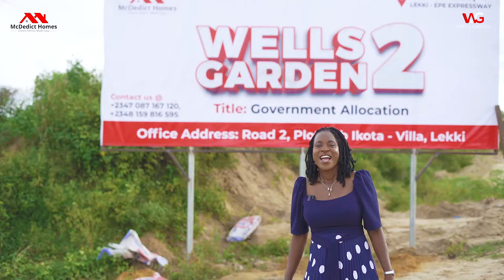Certificate of Occupancy Land, Alaro City Facing Lekki-Coastal Road, Off Lekki-Epe Expressway, Lekki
Introducing. Wells Garden Phase2, BY Alaro City, Lekki Lagos Nigeria

Get 60% Return On Investment in 6months from Wells Garden Phase2, located beside the Internationally known Alaro City, Lekki Expressway

Alaro City is an integrated, mixed-use city planned for over 2,000 hectares in the Lekki Free Zone. Over 20 companies are moving or expanding their businesses to Alaro City. These companies include Ariel Foods, Starium (BUA Group), HMD Africa, Sana Industries, Loatsad, Kenol, Mantrac (Caterpillar), Omar Gardens and ASB Valiant.

Wells Garden2 is located off Lekki-Epe Expressway and facing the Coastal Road leading to Lekki Free Trade Zone.

Neighborhood:

*Alaro City
*The International Airport
*The Pan-Atlantic University
* The Epe Lagoon

Actual Per : N10m
*Promo Price: 300sqm :N6m
500sqm: N8m
(Only for 8plots available for Promo Price)

Initial deposit: N500k

Outright  and Bulk  Purchases available
Residential and Commercial/Industrial Plots available

INSTALLMENTAL Packages readily available

Promo  Price ends soon

Title: Government Allocation/ C of O
Location: Off Lekki-Epe Expressway